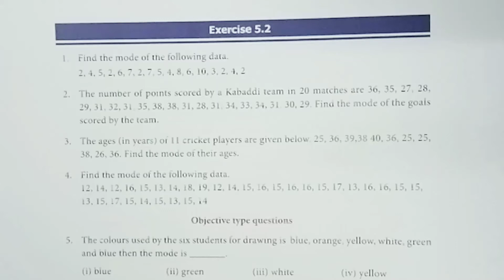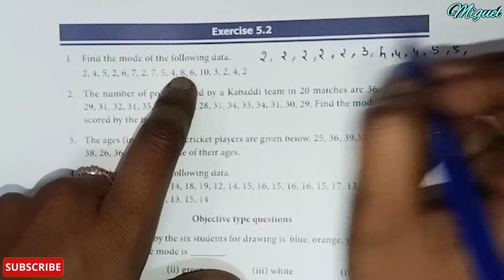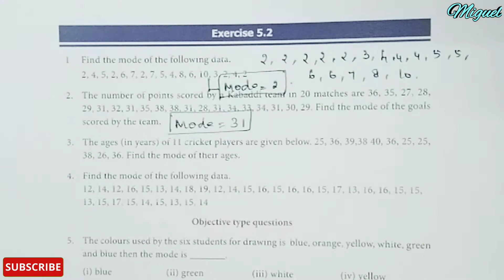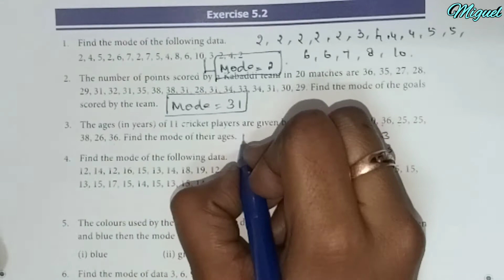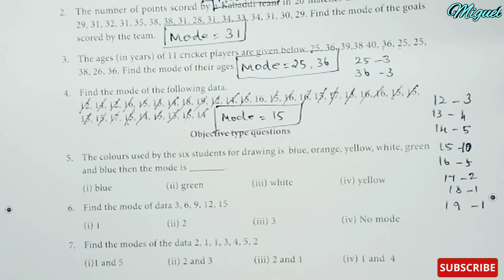7th Std Maths Term 3 | Chapter-5 Statistics | Exercise 5.2 {Sums 1 to 4} | TN 7th Maths Term 3